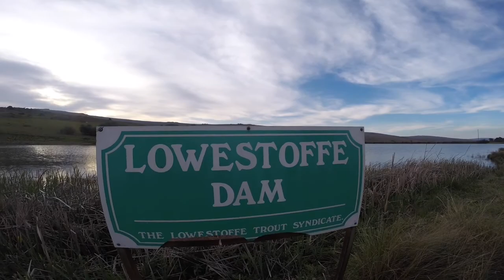Lowestoffe Country Lodge - The Ultimate Eastern Cape Family Farm Getaway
We enjoyed the ultimate relaxing farm holiday at Lowestoffe Country Lodge, 15km from Hogsback in the Eastern Cape.
Lowestoffe offers fishing for trout, bass and yellow fish, and is a working sheep and horse stud farm. The views are endless, and the farmhouses are spacious and beautiful.